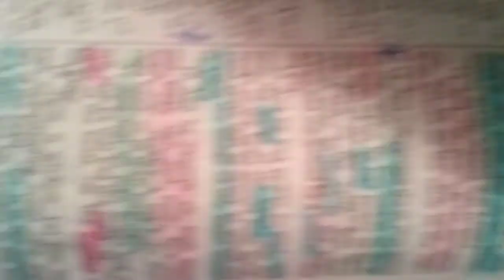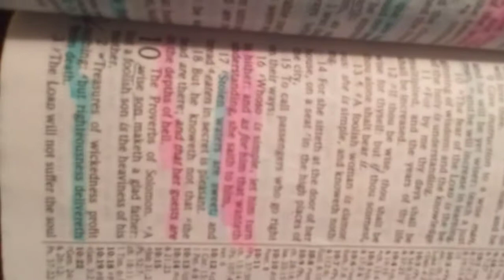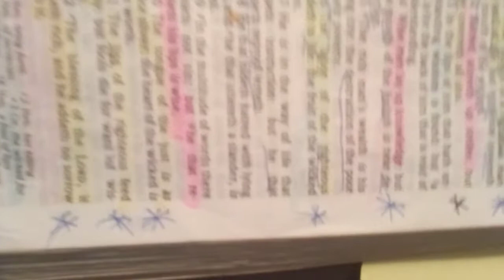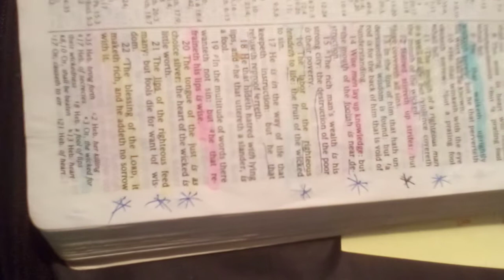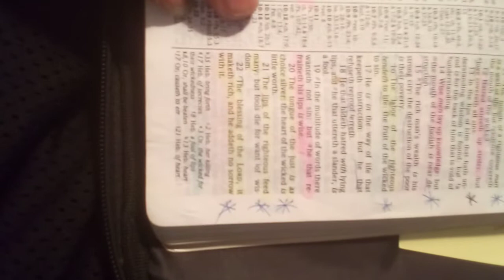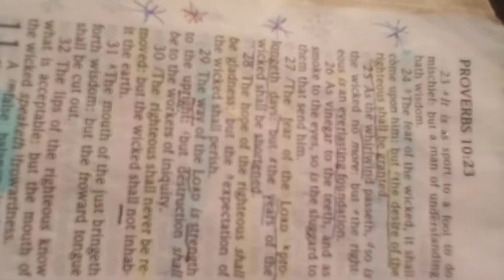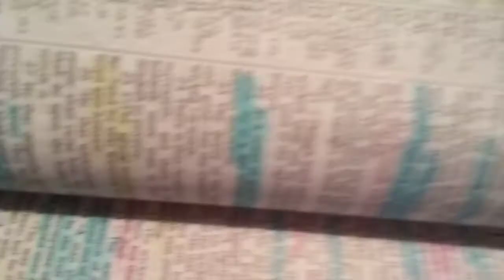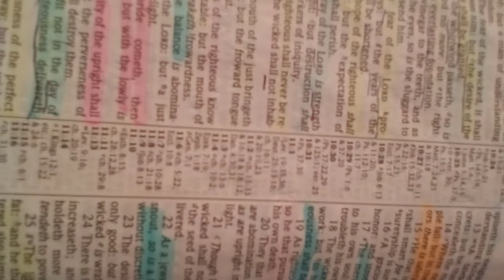URGENT: RAPTURE deadline 12-9-20! Must Watch and Share